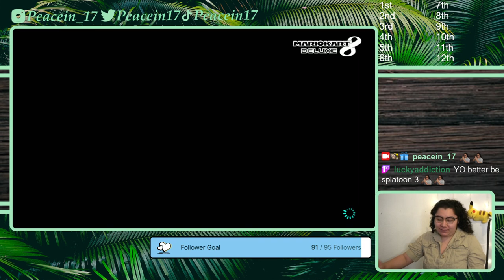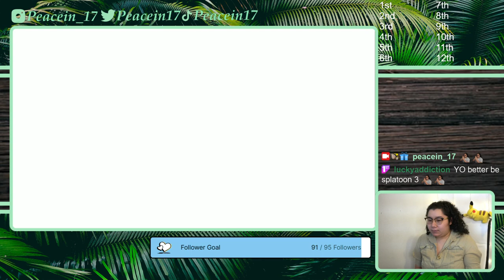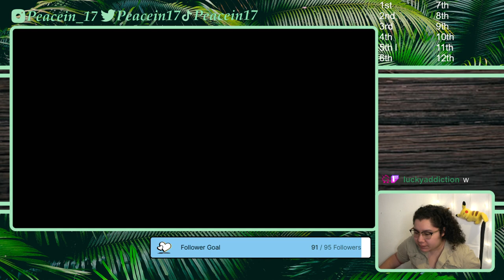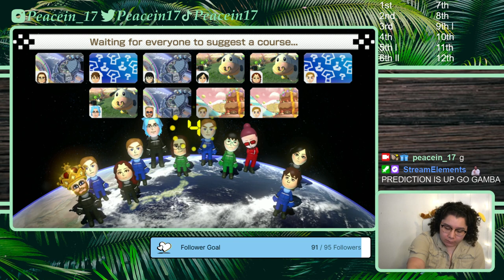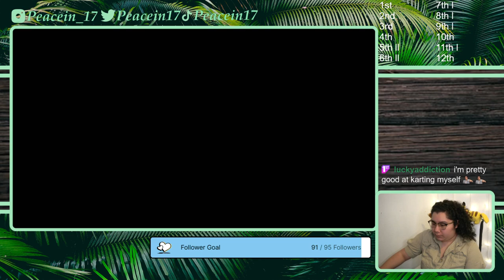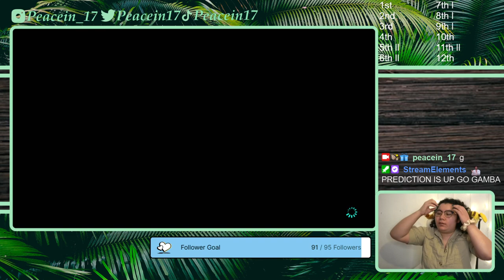2/9/22 pt1 MANIFESTING A MARIO KART 9 ANNOUNCMENT - Mario Kart 8 Deluxe Online then ACNH Later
Time Stamps
00:05:05 Intro then Gameplay